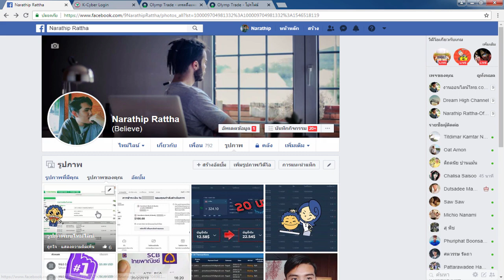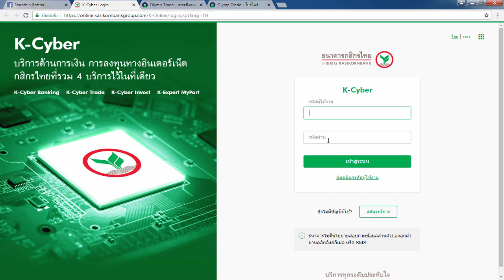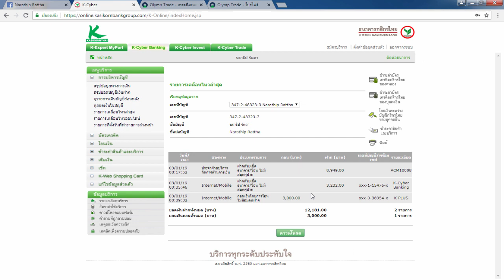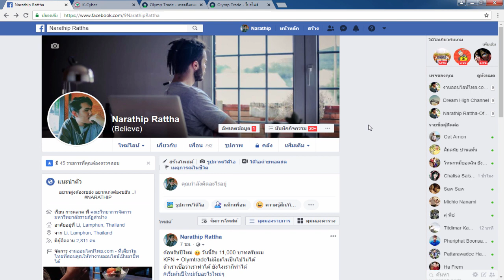รีวิวหาเงินออนไลน์ ถอนเงินครั้งที่1 3,00 บาท!! - สมัครฟรี! ได้เงินจริง100%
1.คลิปสอนสมัคร และ การเริ่มต้นเทร็ดกับ Olymptrade